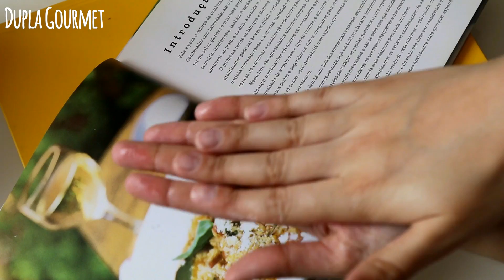Bolinho de arroz recheado com muito Catupiry